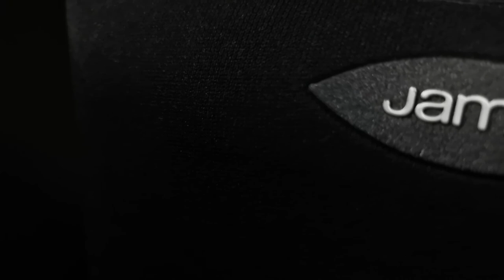This is how I illustrate the used, cheap, struck worn, scratched, patinated HI-FI components.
This is how I illustrate the used, cheap, struck worn, scratched, patinated HI-FI components that once saw more beautiful days. If you’re interested in how this dark, ancient, strange-sounding scene was made then click on a liking and write a comment.
But all I can tell in advance is that I recorded the audio and video recordings with a smart phone.